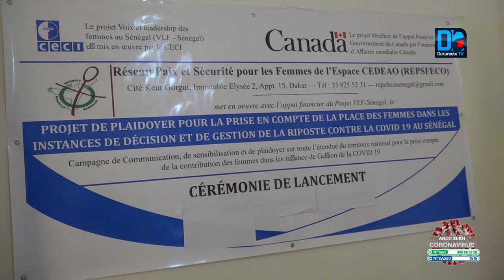Viol sur une patiente de Covid-19: le REPSFECO condamne un acte jugé « ignoble »